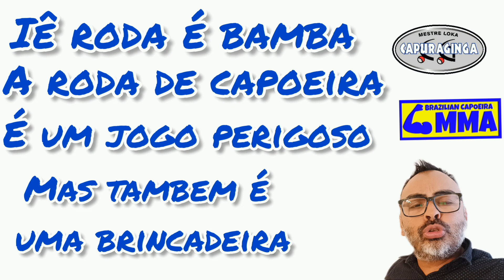Solo of the Week: Week 2 Quem é bamba não bambea